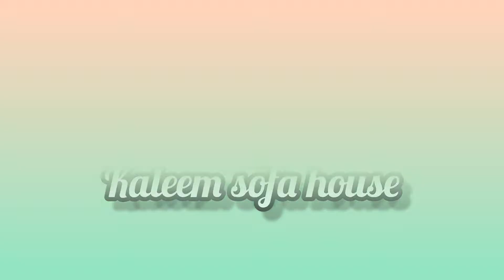New design sofa cumbed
Sofa cumbed new model 2021 || sofa set new design

सोफासेट एवम् क्विशन कवर्स पीलो कवर्स बनवाने के लिए और जानकारी के लिए सम्पर्क करे
 Kaleem Sofa House,
 Nashik, Maharashtra, india
 For businesses queries call at :-